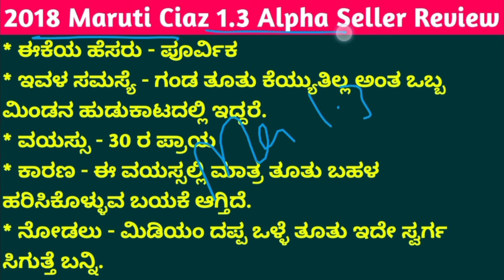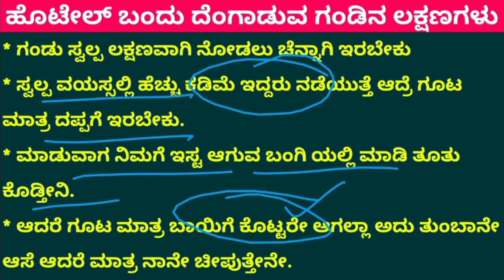2018 Maruti Ciaz 1.3 Alpha Seller Review in kannada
The 2018 Maruti Ciaz 1.3 Alpha is a popular choice among sedan enthusiasts, known for its blend of style, comfort, and efficiency. Here's a detailed review:

**Design and Exterior:**
- The Ciaz boasts a sleek and contemporary design with a prominent front grille and stylish alloy wheels.
- LED projector headlamps and daytime running lights add a touch of sophistication.
- The overall aerodynamic shape enhances fuel efficiency and reduces wind noise.

**Interior Comfort and Features:**
- The cabin of the Ciaz 1.3 Alpha is spacious, offering ample legroom and headroom for both front and rear passengers.
- Premium leather upholstery and wood finish on the dashboard give it a luxurious feel.
- Features include a touchscreen infotainment system with navigation, Apple CarPlay, and Android Auto, along with automatic climate control and keyless entry.

**Performance and Handling:**
- Powered by a 1.3-liter diesel engine paired with a smooth-shifting manual transmission, delivering good fuel efficiency ideal for city and highway driving.
- The engine provides adequate power for daily commuting and occasional long drives.
- Steering is light and responsive, making it easy to maneuver through city traffic and tight spaces.

**Safety and Technology:**
- Safety features include dual front airbags, ABS with EBD, rear parking sensors, and a reverse parking camera for added convenience.
- It also comes equipped with Suzuki's HEARTECT platform, which enhances structural rigidity and safety.

**Overall Impression:**
- The 2018 Maruti Ciaz 1.3 Alpha impresses with its elegant design, comfortable interiors, and a good balance of performance and efficiency.
- It competes well in its segment, offering a compelling package for buyers looking for a reliable and stylish sedan.

**Pros:**
- Stylish and aerodynamic design
- Comfortable and feature-rich cabin
- Efficient diesel engine with good mileage
- Decent handling and ride quality

**Cons:**
- Some may find the diesel engine a bit noisy compared to petrol variants
- Rear seat could be more supportive for long journeys